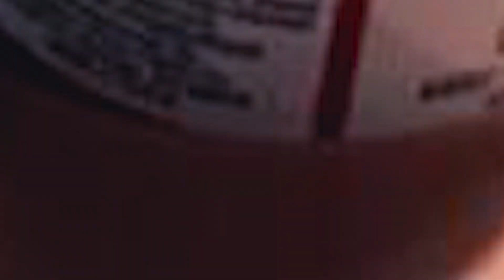How I customized custom Dragon Ball Air Max sneakers 👟🎨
👟 LOOK AT THESE! 👟
Surprised my best friend with some custom made Dragon Ball Air Max 90 featuring Future Trunks. Check out how these Air Max 90 turned out! 👽

After customizing my Air Force 1, barely finding any custom Dragon Ball sneakers and Karina's birthday coming up, I decided to create my first pair of Air Max. Yeeey! Enjoy this satisfying Video.. ✨

🎶 Beat prod. by ross gossage - memories

🖌️ TOOLS:
Angelus Acrylic Leather Paint
Posca Pencils
Random Brushes

airmax, airmax90, futuretrunks, dragonball, customsneaker, customnike, customairmax, dragonballz, dragonballsuper, db, custom, art, drawing, sneaker, dragonballsneaker